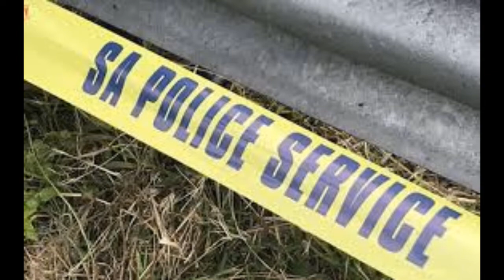ANC member gunned down after North West branch meeting.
An ANC member was gunned down and scores of others forced to flee for their lives after a biennial branch general meeting turned violent in North West on Sunday.